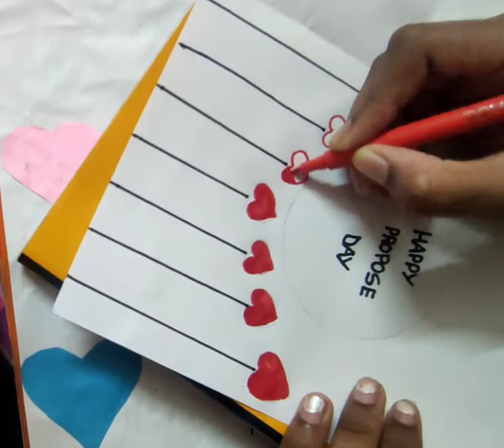How to make propose day card Recreation of @Salha Creation